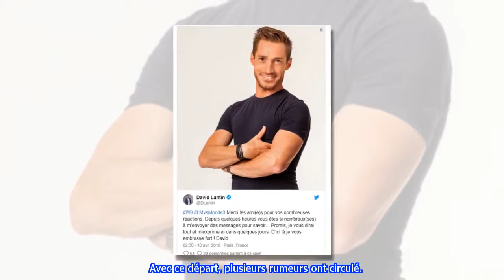Les Marseillais vs le reste du monde 3: Ayem bientôt animatrice à la place de David Lantin ?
Avec le départ d’NRJ12 d’Ayem, certains pensent qu’elle va devenir l’animatrice des Marseillais vs le reste du monde 3. David Lantin a donné son avis
-La source :